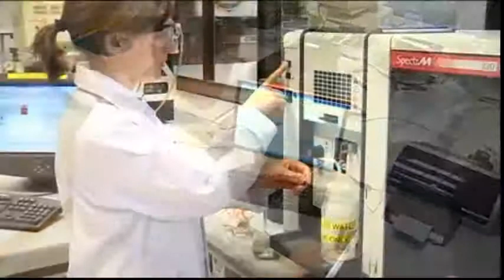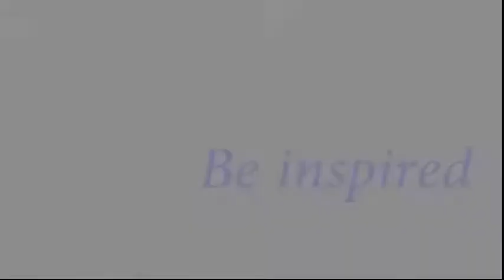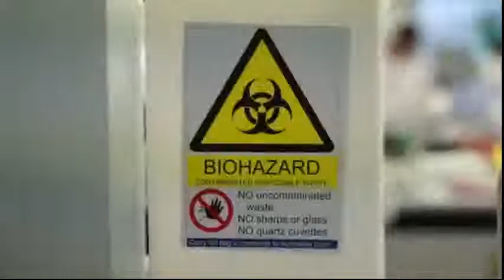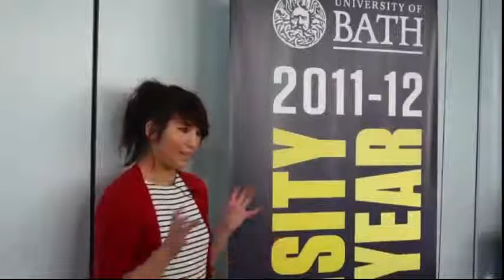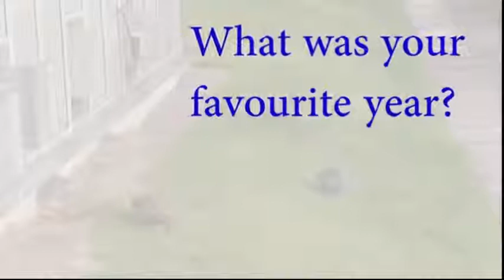BIOCHEMISTRY AND BIOTECHNOLOGY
BIOTECHNOLOGY IS NOT THE SAME AS BIOCHEMISTRY